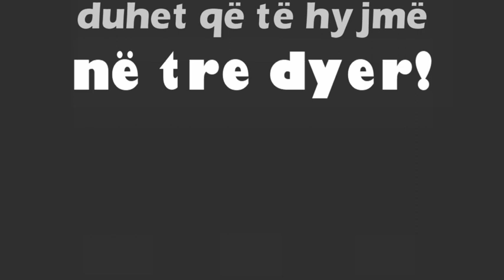Tre dyert!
Për ta kuptuar jetën duhet të hyjmë në tre dyer!